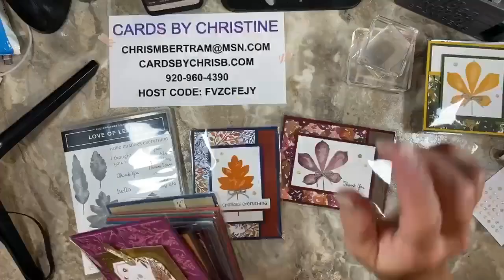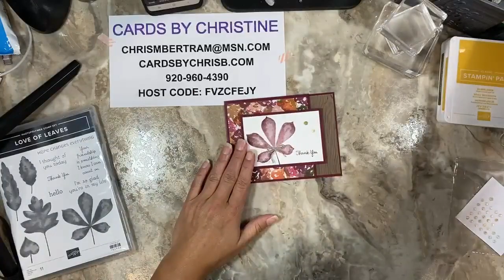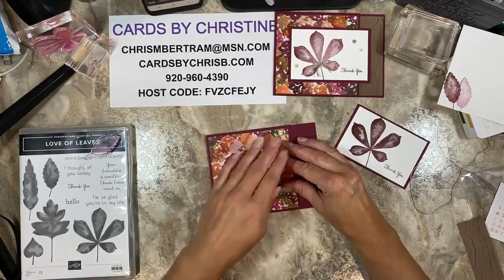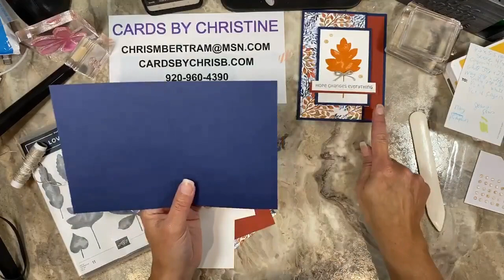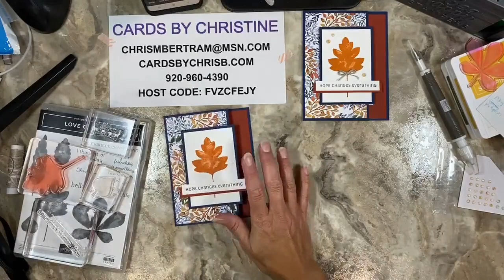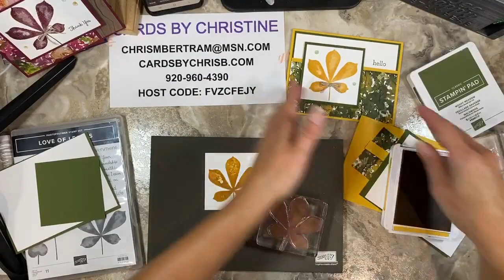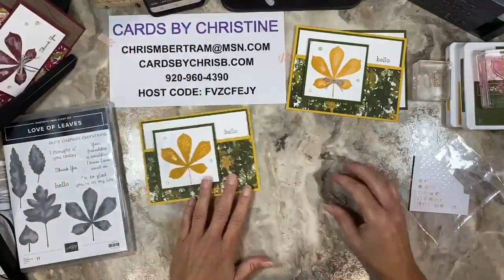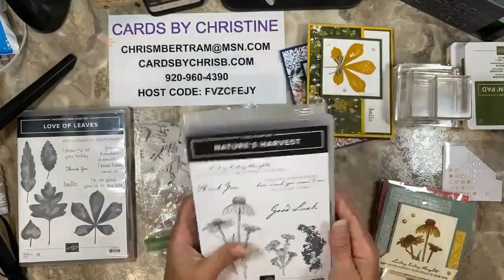Let's Just Stamp featuring Love of Leaves